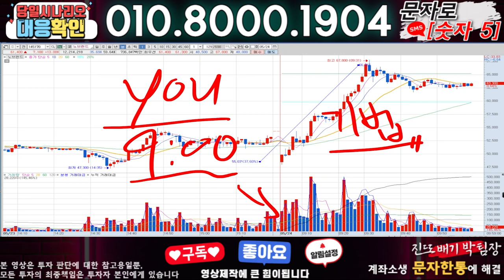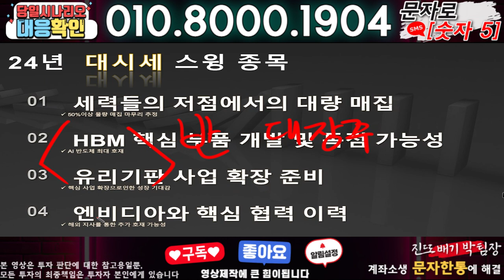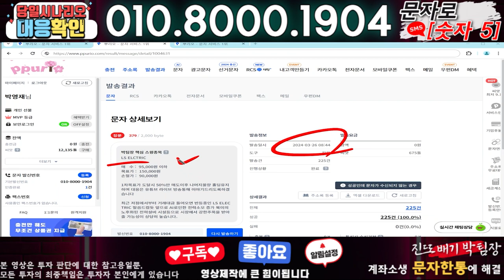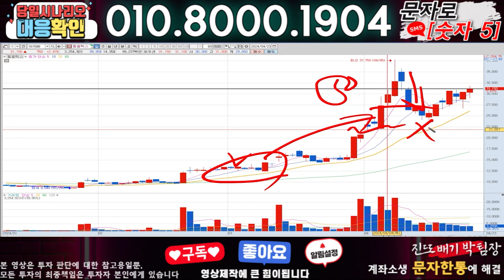대원전선 ) 3분전 기습속보-공식입장발표!! 무슨일인가?